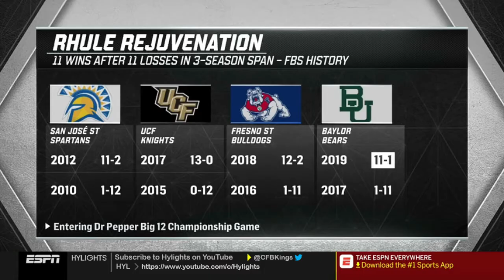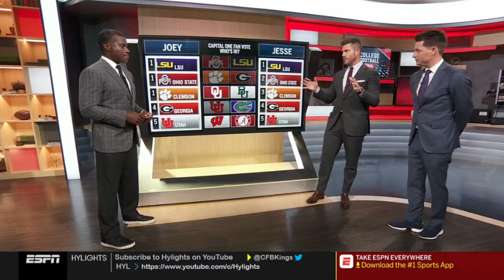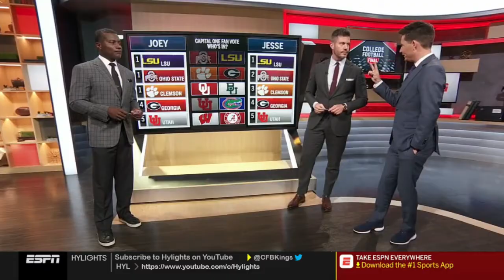ESPN College Football Final | Week 14 Full Recap and Highlights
ESPN College Football analysts Matt Barrie, Joey Galloway, and Jesse Palmer recap all the major games from week 14 of the College Football season, give their current top 5 rankings, highlight the week's notable individual performances, and much more.
Twitter ➤ @CFBKings
Instagram ➤ @cfbkings

Follow me for various sports news, highlights, and more.
"To our God and Father be the glory forever and ever. Amen." - Phillipians 4:20 †